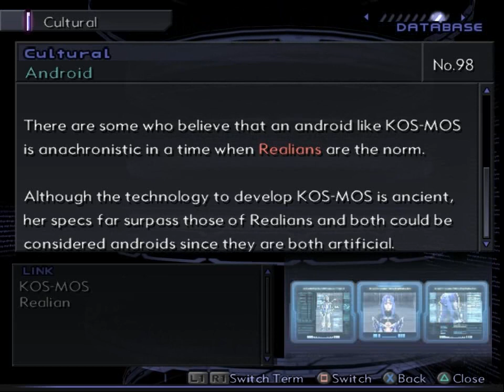Let's Play "Xenosaga III" Part 010 Bonus - Still More Skippable Database Reading!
It's still going... Nothing outlasts the Xenosaga Database Reading. It keeps going, and going, and going...

Xenosaga Episode III: Also Sprach Zarathustra is best viewed from the playlist
To watch the full story, start with Xenosaga Episode I: Der Wille Zer Macht
Continue the story in Xenosaga Episode II: Jenseits von Gut und Böse